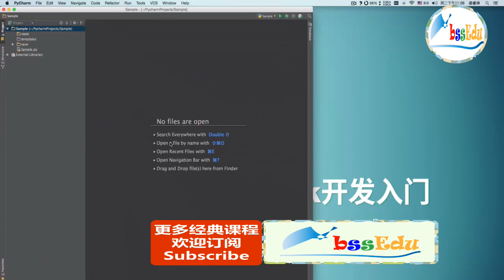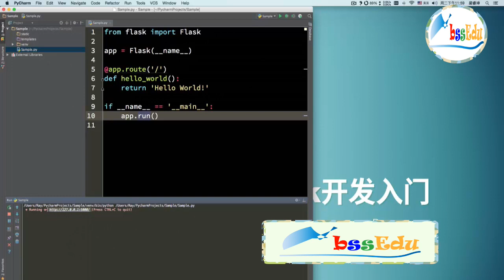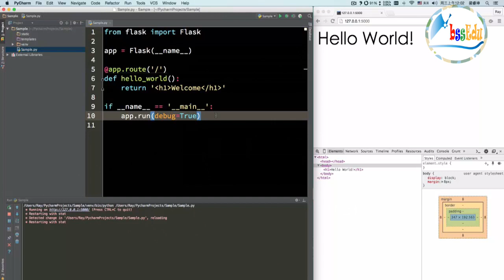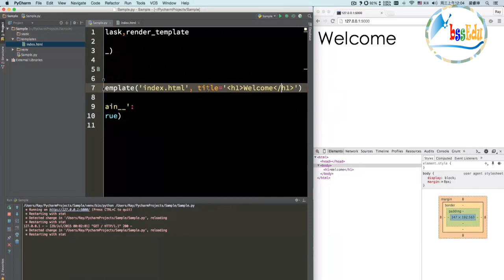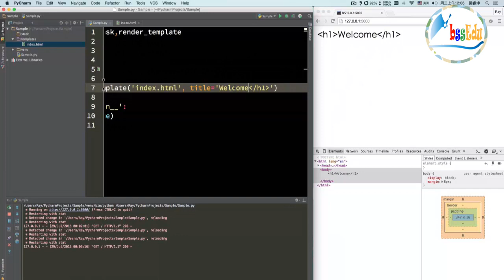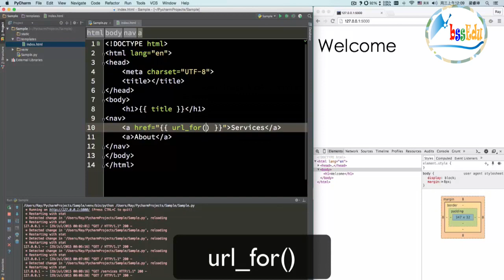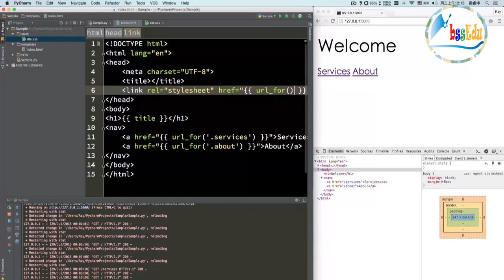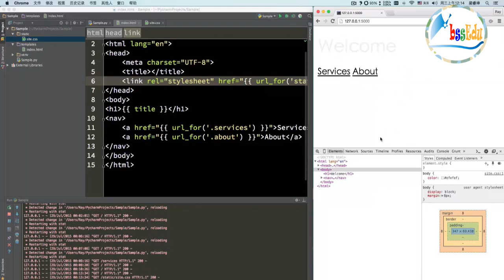【Flask / Python 系列】Flask - 轻量级Web应用框架开发入门 - 第3课